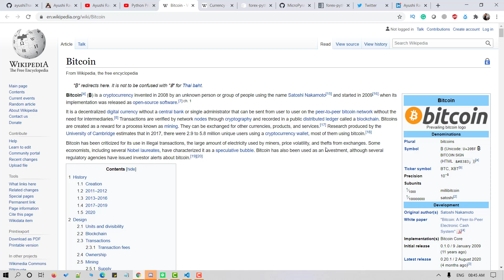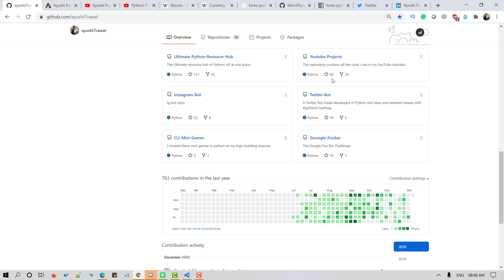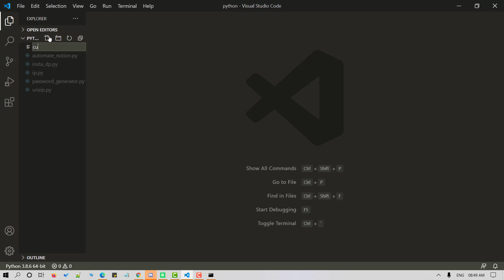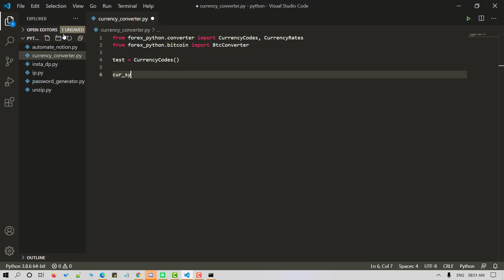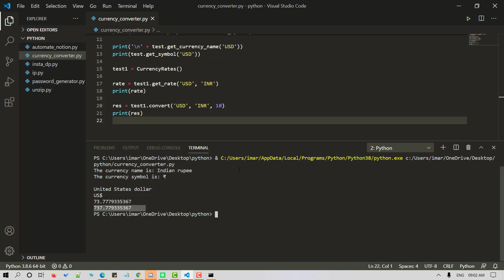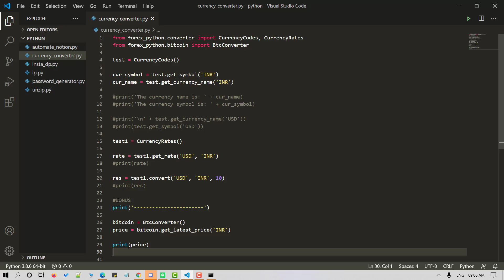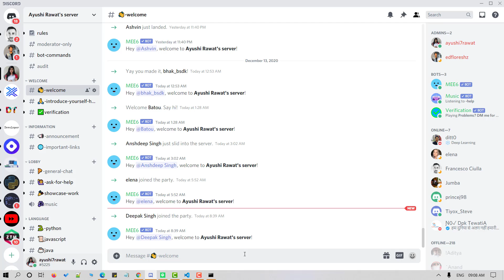Currency Convertor | BitCoin | Forex-python | Python project | Easy Tutorial